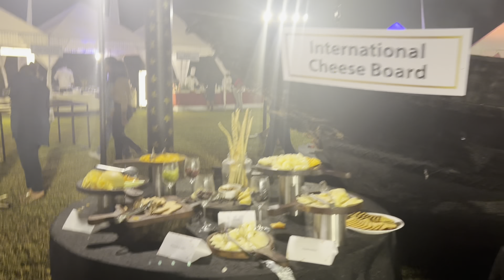New Year Party - Holiday Inn Resort (Fireworks, Food, Old Man, and More…)